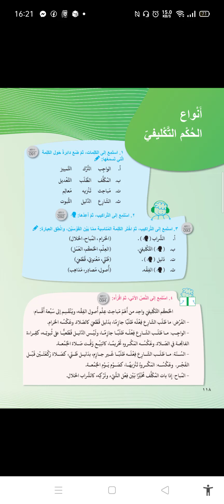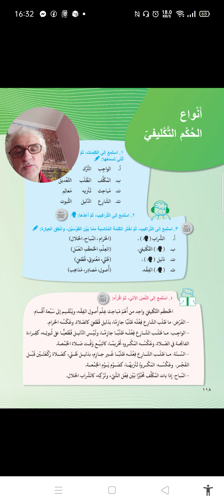5 Mayıs 2021